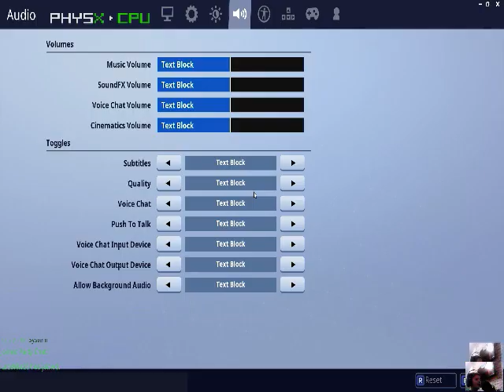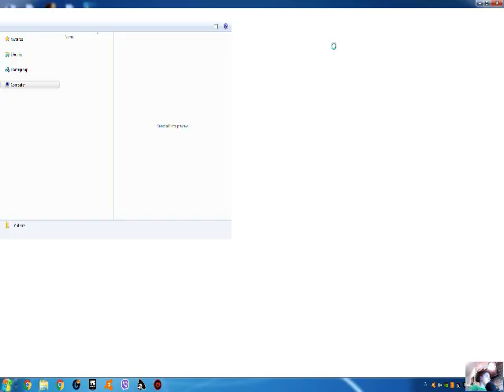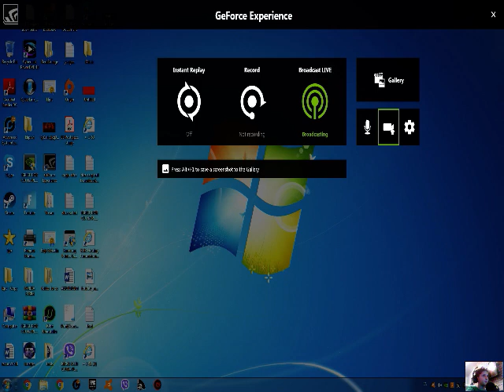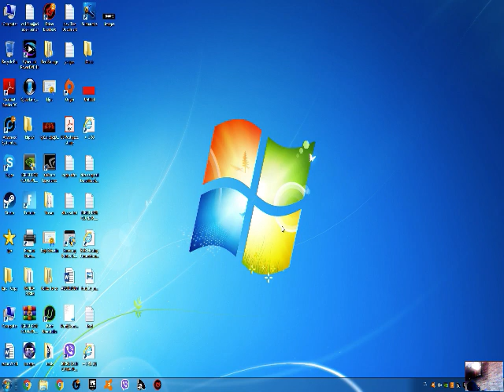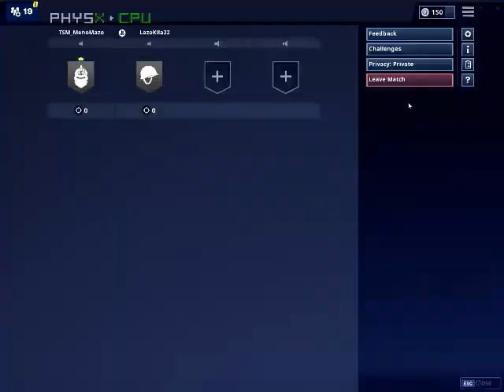CUTI?TICU?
GPU: GeForce GTX 950
CPU: AMD A10-5800K APU with Radeon(tm) HD Graphics
Memory: 8 GB RAM (7.95 GB RAM usable)
Current resolution: 1920 x 1080, 60Hz
Operating system: Microsoft Windows 7 Ultimate